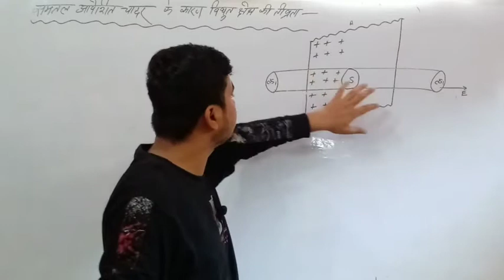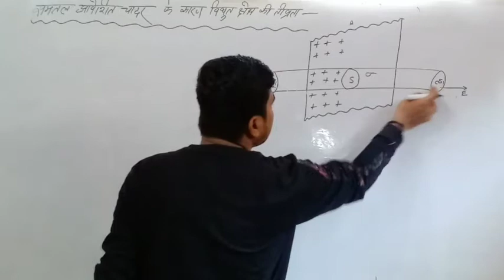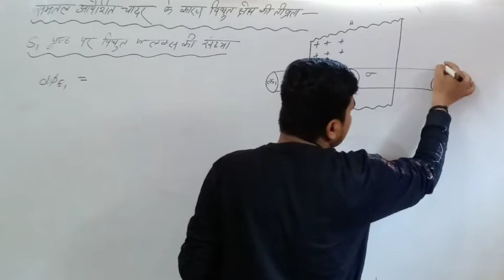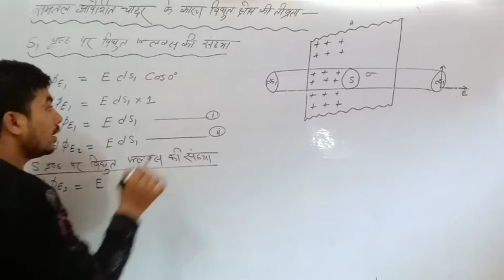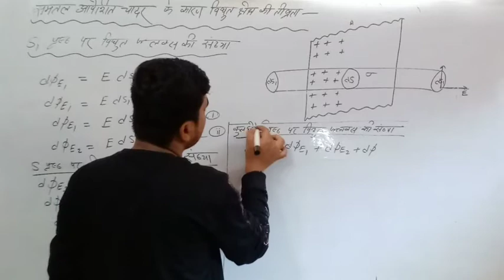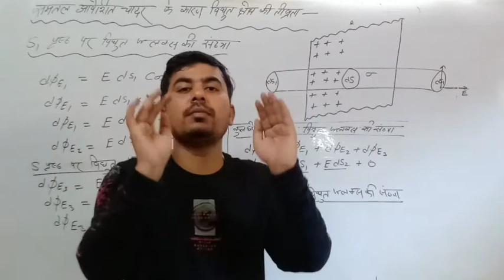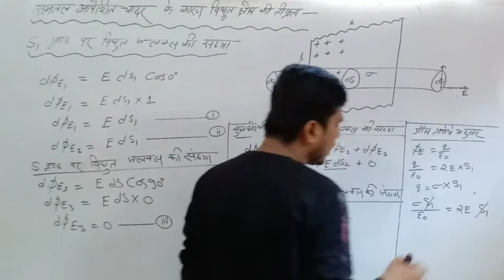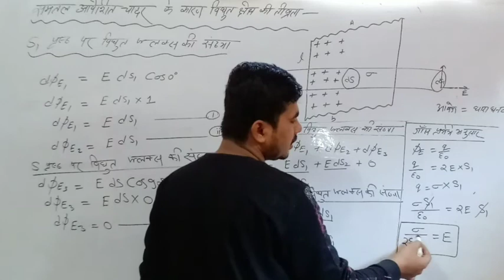L-4|samtal chadar ke karan vidyut kshetra ki teevrata|Success Institute|Khan GS Research centre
L-3.class 12th Physics|Physics Chapter 2 in hindi|physics by Irshad Sir|khan GS Research centre

class12th Physics chapter2 Gauss Law|physics by Irshad sir|khan GS Research centre|Success Institute

hello students!

by Irshad sir..

about this video:- Dear students is video me hamne class 12th physics subject ka "Gauss Law" ke baare me details bataya hai..aur (समतल आवेशित चादर के कारण विद्युत क्षेत्र की तीव्रता ) samjhaya gaya hai..apko hamare is video se class 12th ki preparation karne me help hogi. aap video ko dhyaan se dekhiye aur notes Tayyar kar le.

Channel Name Success Institute